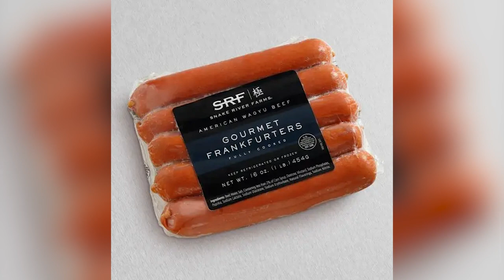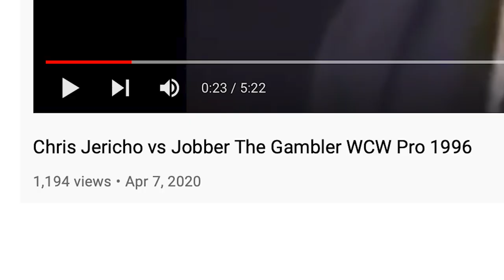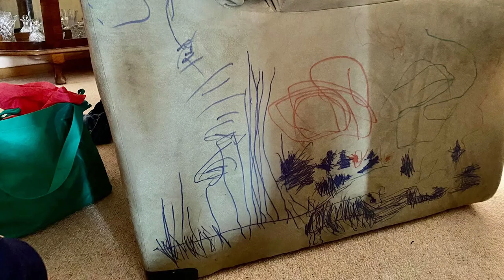NXT 2.Old: Best Of The Bryan & Vinny Show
It’s the Best Of The Bryan and Vinny Show! Choose your own adventure this week as the crew breaks down AEW Rampage, Dynamite, NXT 2.0 and ESCAPE THE UNDERTAKER! A peek ahead to Wrestlemania 39. Cheesesteak vs Cheesecake. The unstoppable force vs the immovable object. Granny’s hidden gems and much more. Check it out!